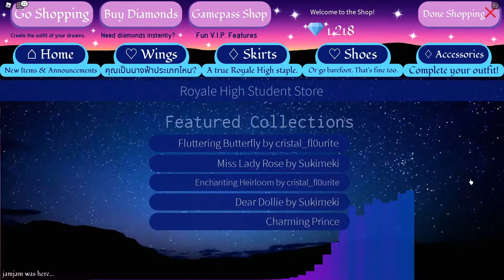5แมพ แนวที่น้องผู้หญิงชอบเล่นRP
Roblox Profile :
dicord woplastnightv
🆒แฟนเพจ🆒
💻 PC💻
CPU : i5-10400F 2.90GHz
M/B : GIGABYTE B460M DS3H V2
RAM : 32 GB DDR4
VGA : NVIDIA Geforce RTX 3060
⌨️Software⌨️
Recorder : Action,Playclaw5,Open Broadcaster Software
Boardcaster : Open Broadcaster Software
Rendering : Adobe premiere pro 2019
🖨Hardware🖨
Microphone  : hyperx quadcast s
Keybord : tsunami GK-06
Mouse : Fantech X5 Lite optical macro key
Headphones :HEADSET (7.1) FANTECH CAPTAIN HG15 RGB GAMING